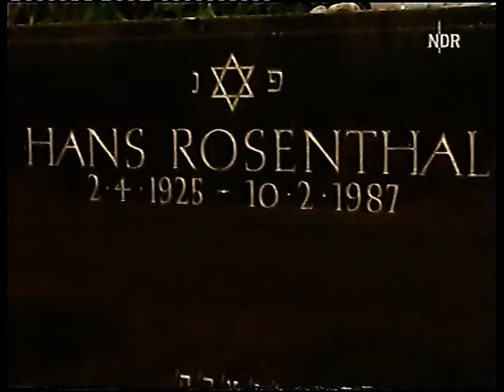Letzter TV-Auftritt von Hans Rosenthal (Telestar 1986)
Im Dezember 1986 nimmt Hans Rosenthal den Preis für sein Lebenswerk entgegen. Er ist sichtlich von seiner Krankheit gezeichnet. Hans Rosenthal starb am 10. Februar 1987 im Alter von nur 61 Jahren.